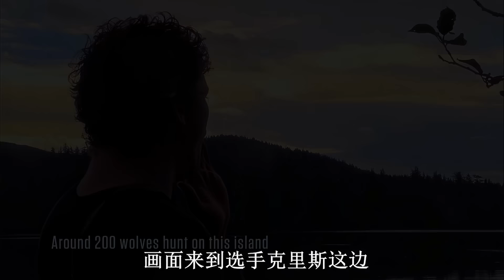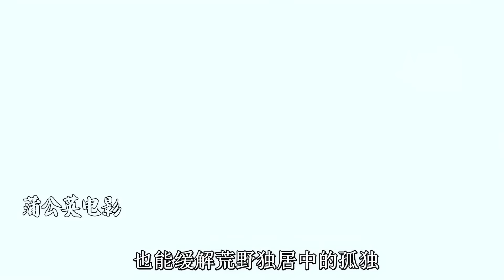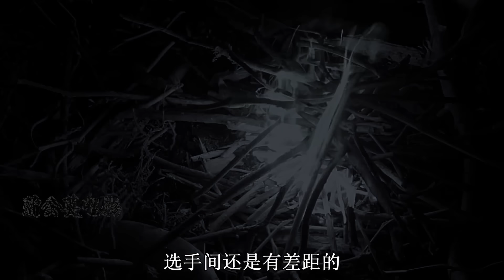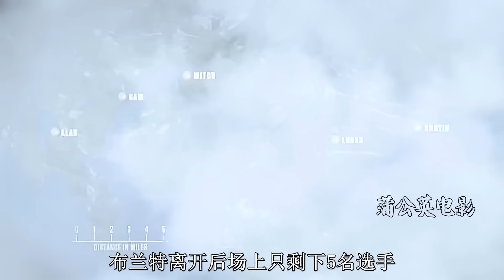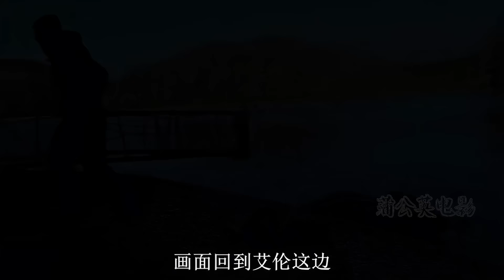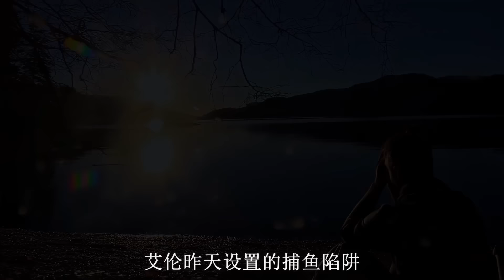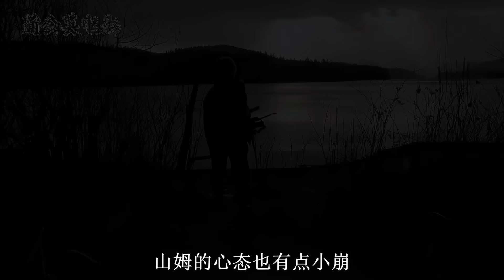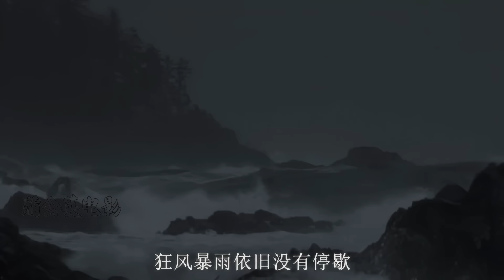荒野独居第1季完整版，10人荒岛求生竞技，获胜奖金高达百万